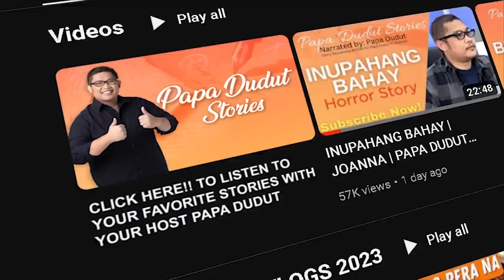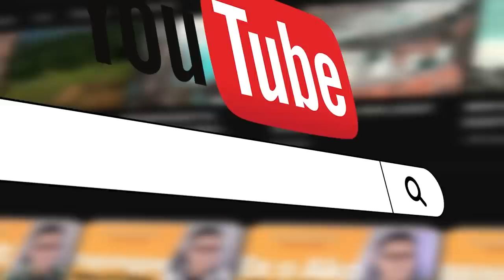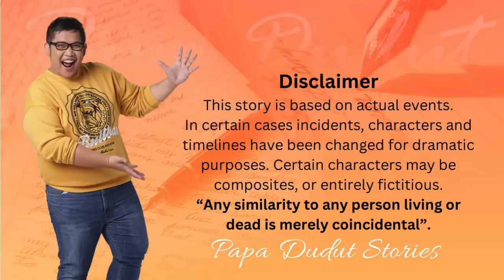GHOST AVENUE | MORREL | PAPA DUDUT STORIES HORROR